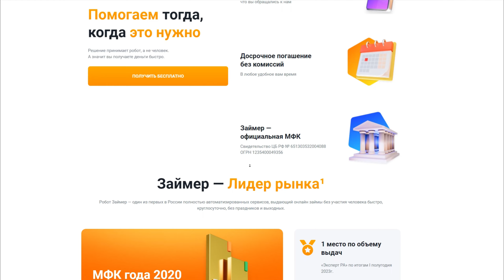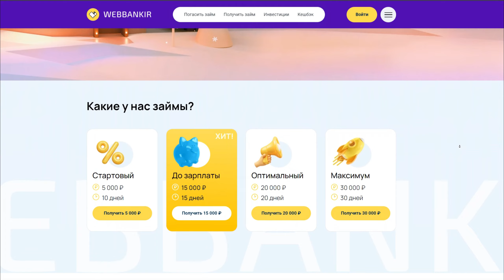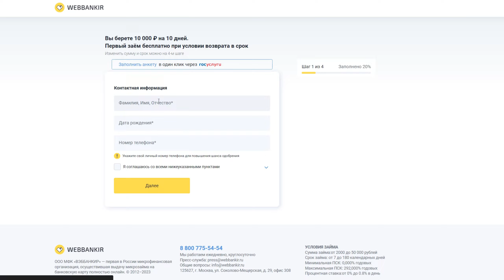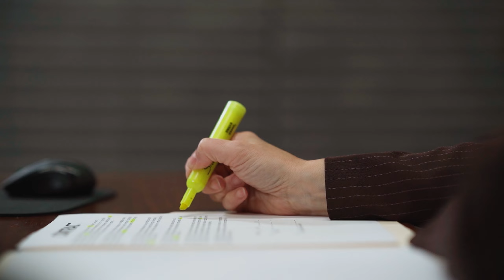ЗАЙМЫ ОНЛАЙН 2024 ГОДА. ЗАЙМЫ БЕЗ ОТКАЗОВ. 3 МФО КОТОРЫЕ НЕ ОТКАЖУТ.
В этом видео вы узнаете: Где лучше взять займы онлайн на карту без процентов, которые проверенные и без каких-либо подводных камней, а также без похода в банк.
Это значит, что уже через 5 минут после просмотра этого ролика вы легко сможете получить деньги на свою карту.

💲ЛУЧШИЕ микрозаймы в России с высоким одобрением:⬇️
1) Joymoney: (ссылка в комментариях)
2) MoneyMan: (ссылка в комментариях)
3) Вебзайм: (ссылка в комментариях)
4) Webbankir: (ссылка в комментариях)
6) Займер: (ссылка в комментариях)
5) еКапуста: (ссылка в комментариях)
7) Korona: (ссылка в комментариях)
8) До зарплаты: (ссылка в комментариях)
9) Credit7: (ссылка в комментариях)
10) Доброзайм: (ссылка в комментариях)
11) Турбозайм: (ссылка в комментариях)

✅ Заявки можно подавать сразу в несколько компаний.
✅ Первый займ без процентов.
✅ Все сайты из списка являются официальными и прошли проверку.

Рекомендация:☝
1) Не берите сразу большую сумму на одном сайте. (не более 10.000р) Особенно если это первый займ.
2) Если вам отказали в одной организации, то просто подайте заявку в остальные МФО из списка до того момента, п̲о̲к̲а̲ ̲н̲е̲ ̲в̲а̲м̲ ̲н̲е̲ ̲о̲д̲о̲б̲р̲я̲т̲ ̲з̲а̲й̲м̲ 👍
3) Если есть возможность авторизации через гос-услуги, то можно этим воспользоваться, так как это значительно повышает шансы на одобрение.

✏️ Если у вас возникли вопросы, то пишите в комментариях, мы вам поможем.

Рекомендация:☝
1) Не берите сразу большую сумму на одном сайте.
2) Если вдруг вам отказали в одной организации, или если вам нужно больше денег, то просто подайте заявку в остальные МФО из списка, на небольшие суммы (до 10000р).